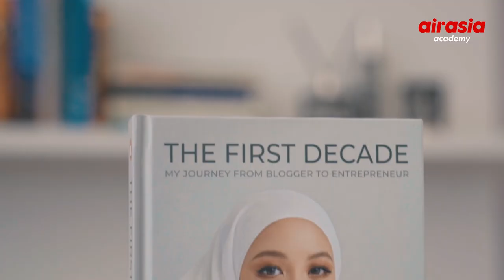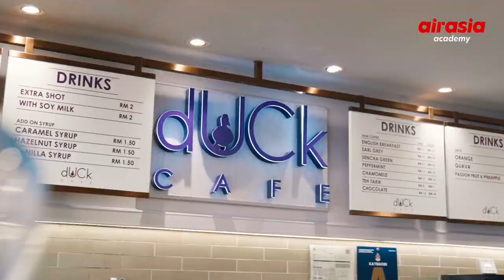Watch Now INSPIREMYRIDE featuring Aireen Omar and Vivy Yusof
Aireen Omar, President (Investment and Ventures) of Capital A and Vivy Yusof, Entrepreneur & Co-Founder, FV Group talks about airasia academy's original series, INSPIRE where it features prominent figures representing various disciplines including politics, business, education, humanitarian, technology innovation, fashion and more. While concurrently discussing about their entrepreneurship journey and how to balance work and play.